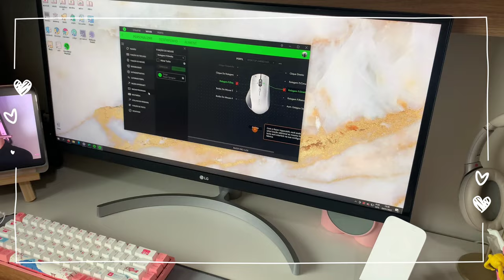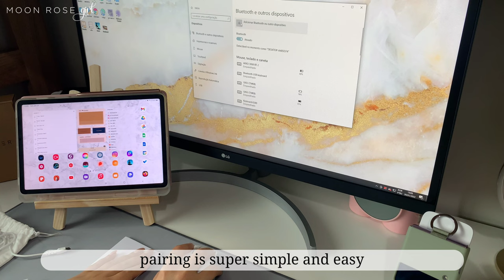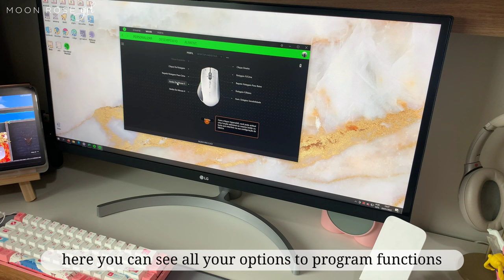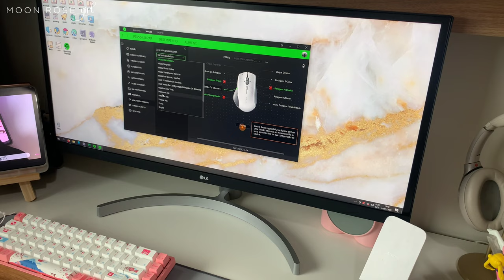Unboxing Razer Pro Click Mouse + Logitech Desk Pad | desk makeover diaries ep. 4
hi friends. finally edited some footage I shot in january lol. here's another episode on my desk makeover series. hope you enjoy it!

On today's episode:
Logitech Desk Mat
Razer Pro Click Mouse

🛒🇺🇸 Shop items in this video:
Airpods Pro (2nd generation)
Airpods Max
Samsung Galaxy Tab S7
Samsung Book Cover
Galaxy Buds+
Sony Headphones WH-1000XM4
Headphone stand
Nintendo Switch
Logitech Pebble Mouse (M350)
Anker Wireless Charger
Divoom Ditoo Plus Speaker
Divoom Planet-9 Lamp
AKKO 3068v2 Tokyo r2 keyboard
Gaming Chair

📹Filming:
Camera: Sony Alpha ZV-E10
SD Card
*this video was shot on an iPhone Xs Max in January 2022*

☀️I'm Mariah! While I'm no longer a student I am always enthusiastic about learning. I love technology, and ever since getting my Samsung Galaxy Tab S7 I've fallen in love with making aesthetic videos like the ones I personally love watching: Unboxing, Journal With Me, Draw With Me, Study With Me, Mechanical Keyboad and Vlog. I love finding cute tech and surrounding myself with a soothing aesthetic - oh, and Kpop. I'm an ARMY, a BLINK and a CARAT. As you can probably tell from my videos, I'm also a reader. I'm currently learning Korean, very slowly because I'm teaching myself.

🌙Oi, meu nome é Mariah. Eu não sou mais estudante, mas continuo com muito entusiasmo para aprender. Eu amo tecnologia, e desde que eu comprei meu Samsung Galaxy Tab S7 eu me apaixonei por fazer vídeos com a estética a qual eu adoro assistir: Unboxing, Planeje Comigo, Desenhe Comigo, Estude Comido, Teclado Mecânico e Vlog. Eu amo achar dispositivos fofos e me rodear de uma aura calma - ah, e Kpop. Eu sou ARMY, BLINK e CARAT. E como você pode perceber dos meus vídeos, eu amo ler. Eu estou aprendendo coreano sozinha bem devagarzinho. Eu respondo a todos os comentários, então fiquem à vontade.

🖥️ Editing
Adobe Premiere Pro
VLLO App

x Mariah

Chapters
00:00 Preview
00:25 unboxing mousepad
00:58 logitech desk mat
01:08 desk mat overview
01:44 new mouse
01:48 unboxing the mouse
03:00 first impressions
04:14 cable
04:33 pairing
05:22 razer synapse
06:07 1 year of use